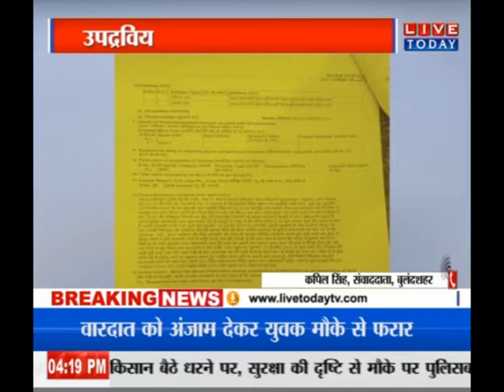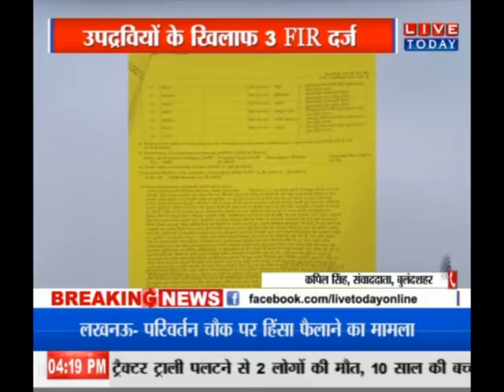NEWS LIVE - बुलंदशहर में CAA को लेकर बवाल , उपद्रवियों के खिलाफ FIR दर्ज...